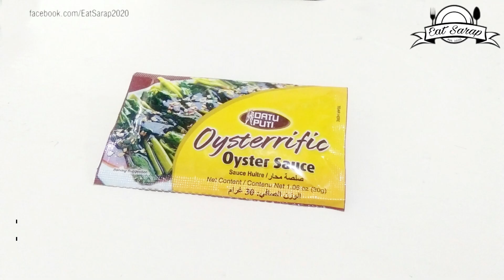HOW TO COOK NO GRILL CHICKEN BARBEQUE // EAT SARAP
If you don't have any grilling materials to make barbeque, NO PROBLEM!!!
Watch this video on how to make NO GRILL CHICKEN BARBEQUE, and it is safe for those who are allergic to smoke and for some household members suffering from asthma.

Here are the ingredients:
1 kg Chicken (any part)
1/4 cup Soy sauce
1/2 cup Banana Ketchup
1/2 cup Melted Butter
1/2 cup Light Brown Sugar
30 grams Oyster Sauce